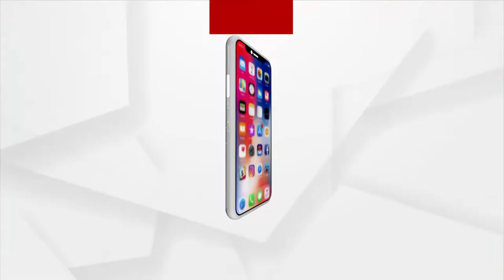ସ୍ଥାୟୀ ନିଯୁକ୍ତି ଦାବି କଲା ଓଡିଶା ଗ୍ରାମ୍ୟ ବ୍ୟାଙ୍କ ବ୍ୟବସାୟିକ ପ୍ରତିନିଧି ସଙ୍ଘ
ରାଜ୍ୟର ବିଭିନ୍ନ ଆଞ୍ଚଳିକ କାର୍ଯ୍ୟାଳୟ ଅଧିନରେ କାମ କରୁଥିବା ବ୍ୟବସାୟିକ ପ୍ରତିନିଧି ମାନଙ୍କ ପକ୍ଷରୁ ଘଟଗାଁ ମା ତାରିଣୀ ମନ୍ଦିର କଲ୍ୟାଣମଣ୍ଡପରେ ବାର୍ଷିକ ସାଧାରଣ ବୈଠକ ରେ ଦାବି ଉଠାଇଲା ସଂଘ ।